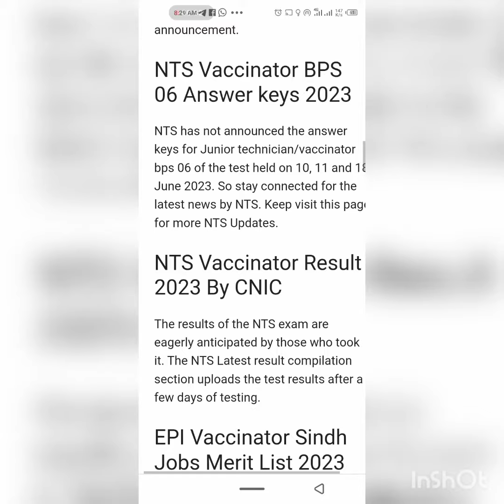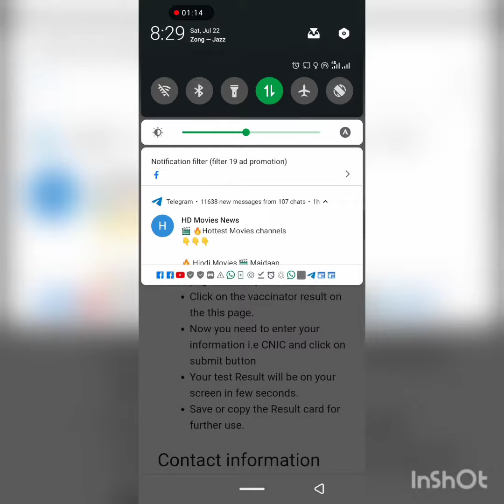Nts Vaccinator Job Passing Marks and About Merit list..